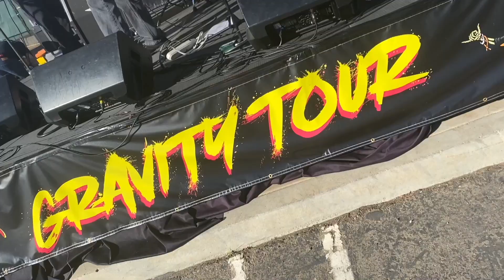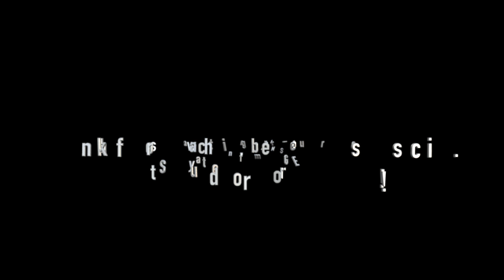Stalag 13 / Conditioned / Bones Loves Milk Gravity Tour / Encinitas, CA / 11/5/22